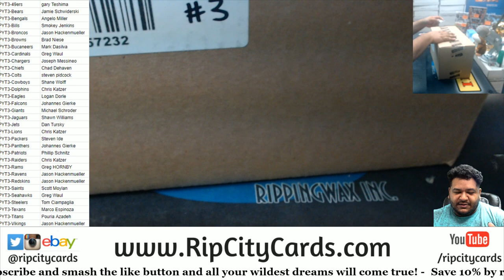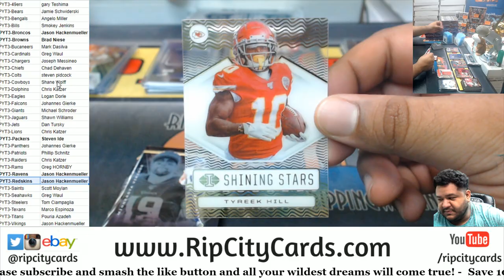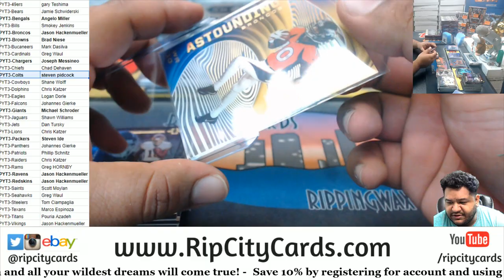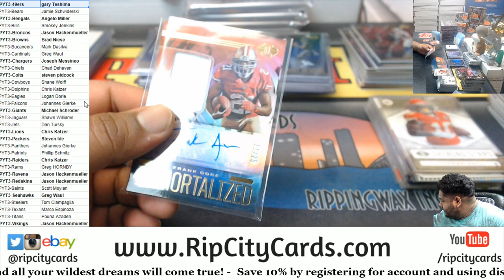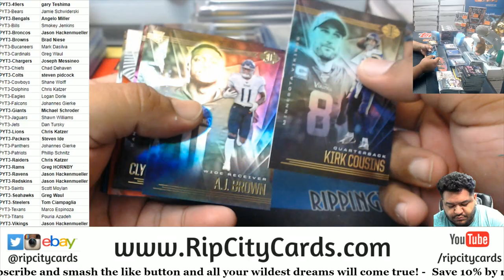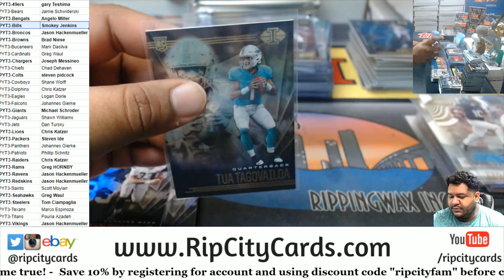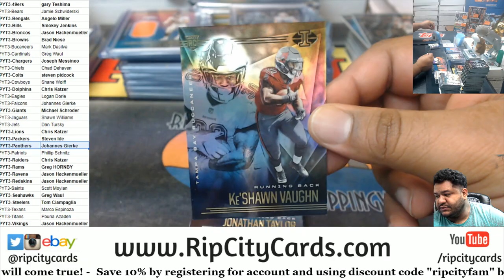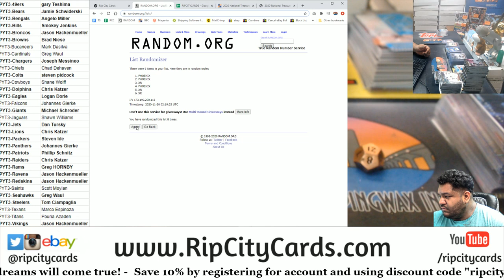2020 Panini Illusions Football 8 Box Inner Case PYT #3